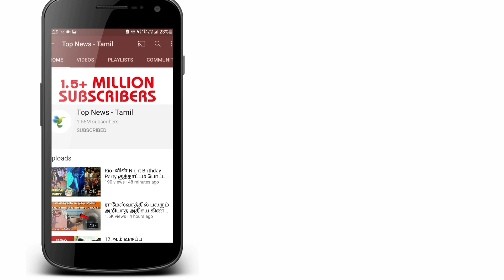Sivaangi Emotional : எல்லாம் உங்களால் தான் கலங்கிய Sivaangi | Cook With Comali | Pugazh, Ashwin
Sivaangi Emotional : நன்றி மக்களே கலங்கிய Sivaangi | Cook With Comali | Pugazh, Ashwin | CWC 2

Cook with Comali 2 Title Winner | Cook with Comali 3 Surprise Announcement | Kani, Pugazh, ashwin

Pugazh Car Surrounded by Fans | Cook with Comali Pugazh | Sivaangi | Vijay TV Pugazh | CWC pugazh

The season 2 of Cook with Comali is airing on Vijay Tv and is popular among fans, thanks to contestants like Ashwin Kumar, Dharsha Gupta, Baba Bhaskar. Ashwin Kumar has recently shared a photo of his mother posing with him on social media. This photo is going viral and fans are appreciating the sweet gesture by the popular star. They are looking forward to see more of Ashwin and Shivangi in the coming episodes.

நான் வேணும்னே 8 பேர அனுப்பல கதறிய Cook with Comali Bala 😂😂 | Ashwin, Sivaangi, Pugazh | CWC 2 team

வசமாக மாட்டிக்கொண்டு Sivaangi - Cook with Comali Sivaangi Group Study Atrocities | Pugazh Sivaangi